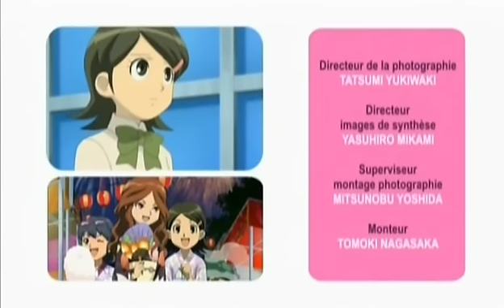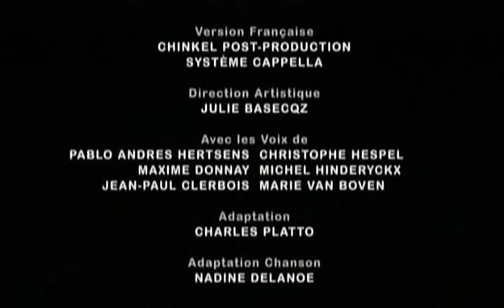Inazuma Eleven S2 33 - Qui est l'Attaquant Vedette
Mon Twitter : @LaPetiteLoulou
Mon Skype : Loulou-Albajoue